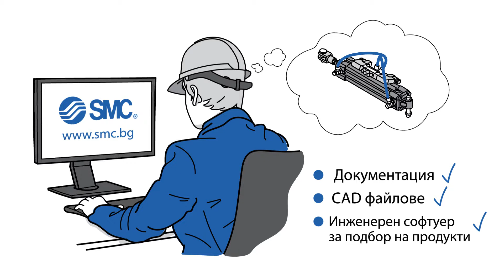SMC eShop BG